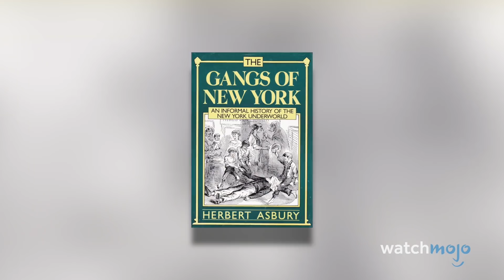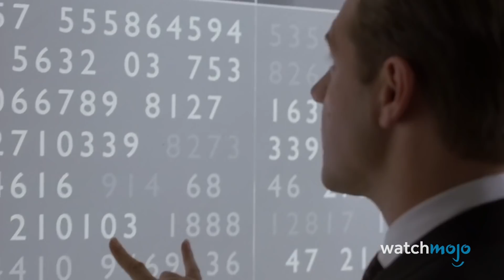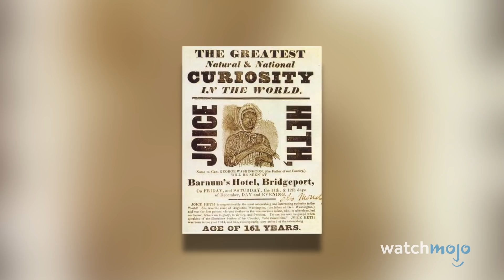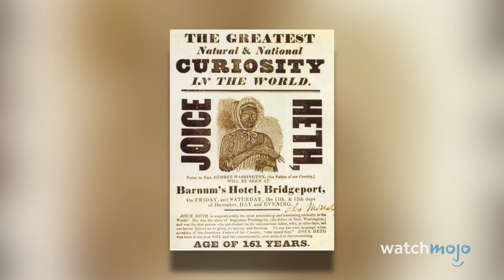Top 10 Filme, die auf einer wahren Begebenheit basieren und falsch liegen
Für diese Liste schauen wir uns verschiedene Filme an, die angeblich auf wahren Geschichten basieren, die Tatsachen jedoch verdrehen und verfälschen. Fällt euch noch eine andere angeblich wahre Geschichte ein, bei der die Tatsachen verdreht und verfälscht wurden? Lasst es uns in den Kommentaren wissen!